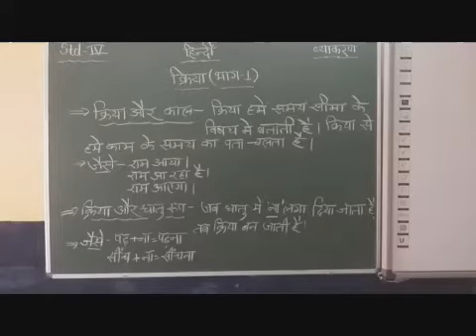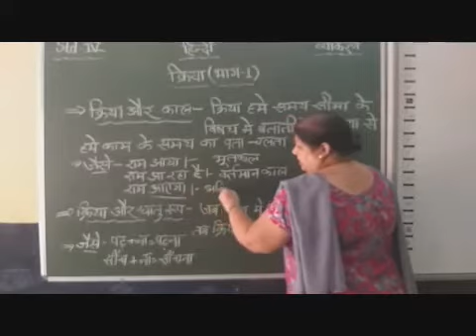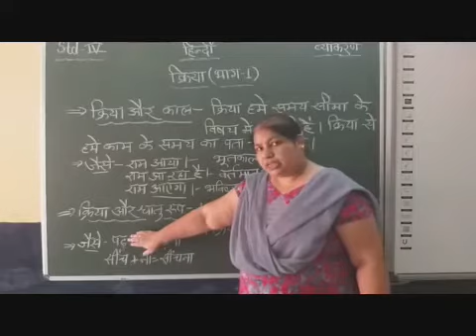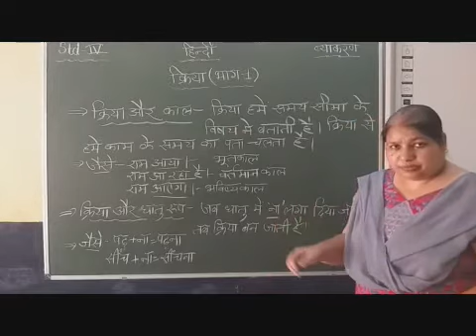IV Hindi Chapter 5 Kriya Part 1